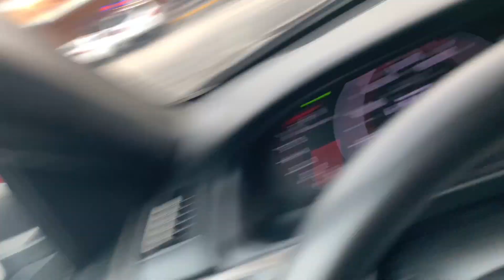PANTHER GROUPER VS COLORFUL GUPPIES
Camera Equipment
-GoPro Hero 7 Black
-iPhone XR

Editing Software
-iPhone XR
-iMovie